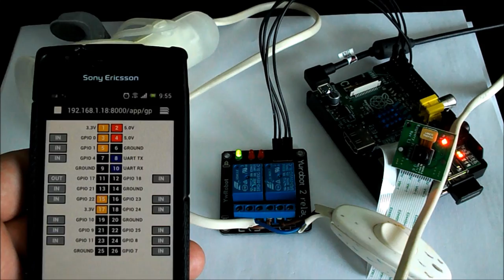Zarządzanie zasilaniem za pomocą Raspberry Pi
Raspberry Pi dzięki posiadanych złącz GPIO pozwala zarządzać oraz pobierać informacje z dużej ilości urządzeń i czujników. Więcej na